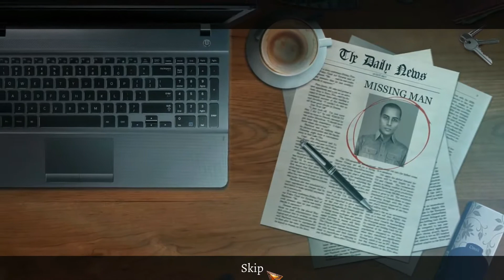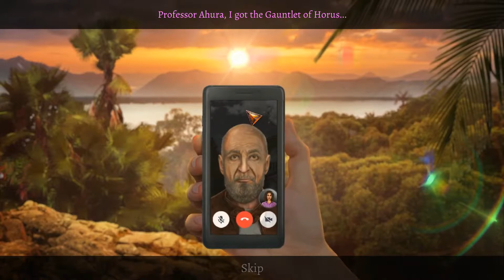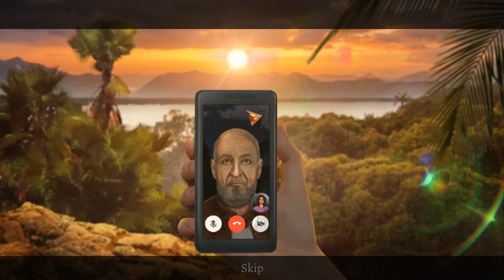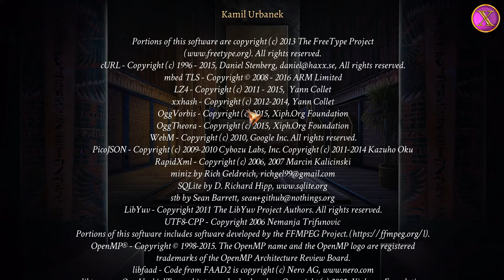Demon Hunter 4: Riddles of Light CE GAMEPLAY Bonus Chapter Hidden Object Game Walkthrough STEAM PC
Demon Hunter 4 Riddles of Light gameplay part 5 Bonus Chapter. Demon Hunter 4 Riddles of Light Collectors Edition full walkthrough. Demon Hunter 4 Riddles of Light was published by Artifexmudi, and developed by Brave Giant Entertainment. We will bring you all mini games and hidden object scenes for Demon Hunter 4 Riddles of Light. Demon Hunter 4 Riddles of Light full walkthrough will also include all collectible items and achievements.

The renowned Demon Hunter once again confronts the powers of darkness. But this time things have taken a different turn: Dawn Ashmoore has been captured by an evil spirit, one that has awoken in the ruins of an ancient Egyptian temple. Only one person can save Dawn – her niece, Lila. The girl sets out to rescue her aunt without a second’s hesitation. As the rescue mission proceeds, it becomes clear that her involvement in these extraordinary events is no coincidence.

SOCIAL MEDIA---